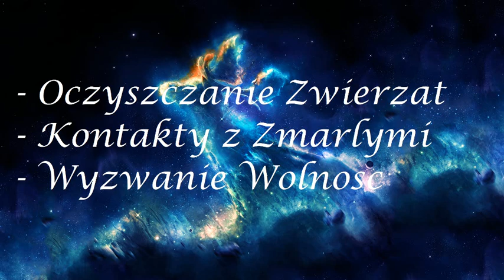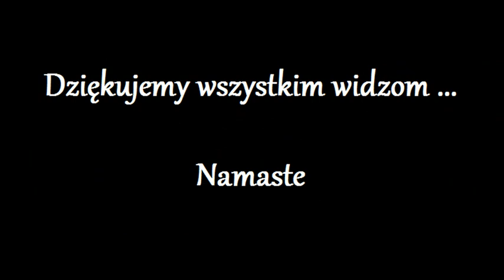Uwolnienie Duszy z kola Reinkarnacji 488.0